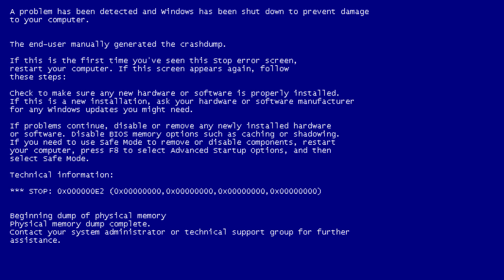Jack XP for Jack 7 in Tekken 7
Jack 7 had major issues so he had to be booted in safe mode... in Windows XP

I used modded stage mode created by Shnuki. Be sure to check it out: